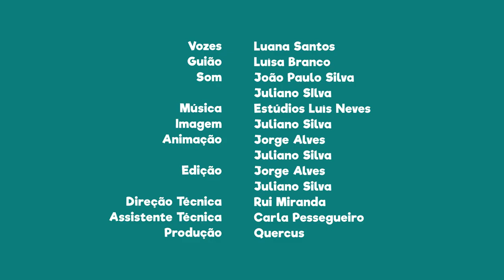FNT11E14 - PN da Serra da Estrela: espécies vegetais em perigo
Sabias que existem nesta área protegida espécies vegetais em perigo de extinção?